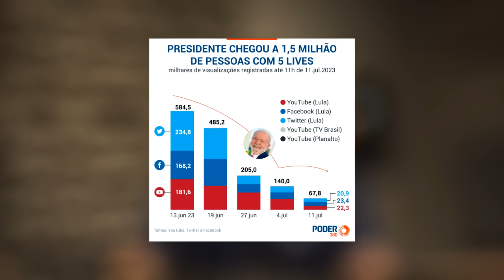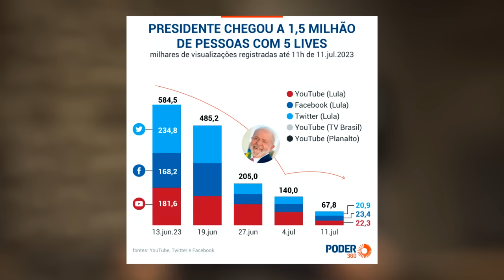Bolsonaro arrasta MULTIDÃO e CHORA abraçado ao povo: a Globo até tentou esconder